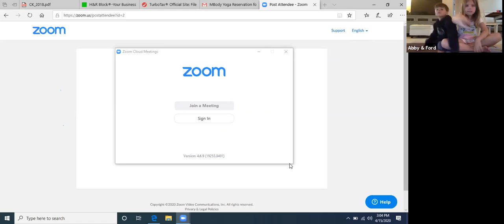Mbody Yoga - Amber Acord Virtual Yoga For Youngsters - W16D106_83